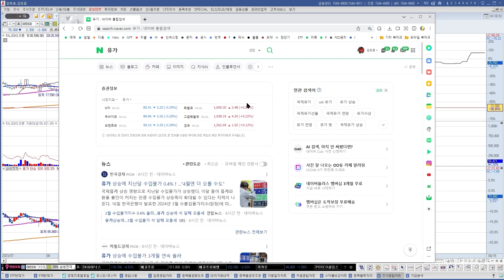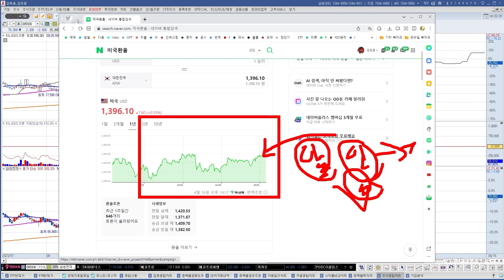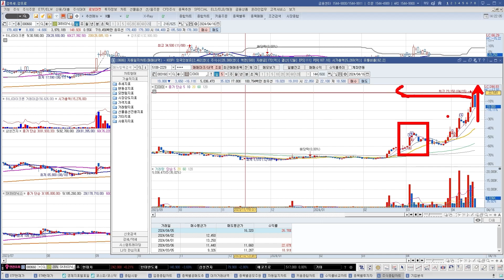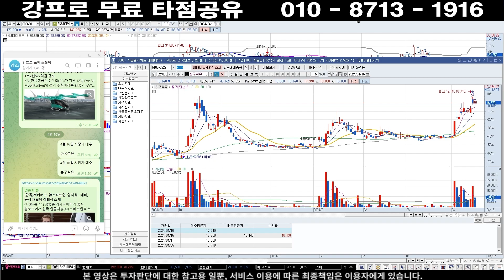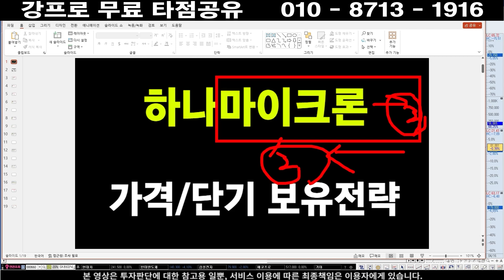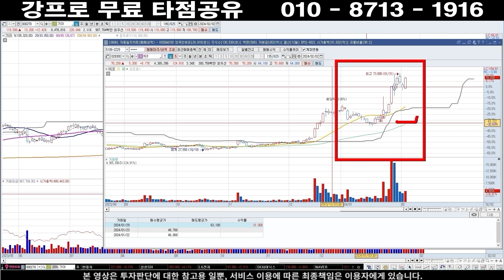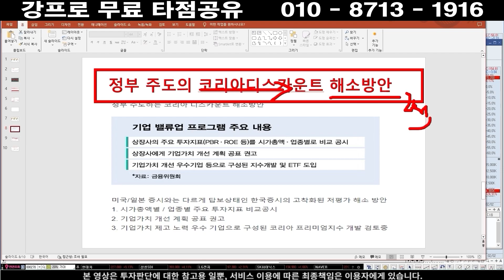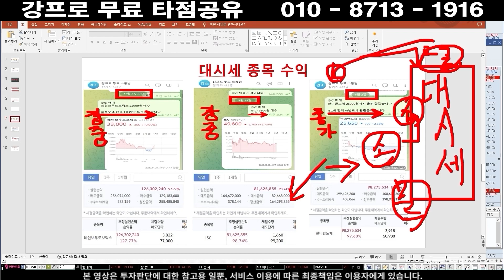긴급] 무상증자 1:3비율 축하드립니다